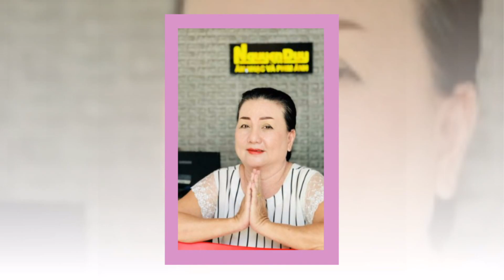Hạnh Phúc Lang Thang - Kim Hương (Nàng Tía)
Hạnh Phúc Lang Thang
 Tác giả : Trần Ngọc Sơn
 Trình bày: Kim Hương (Nàng Tía)
Ngày ấy em như hoa sen,
Mang nhiều giáng hiền những khi chiều lên,
Ngày ấy em như sương trong,
Nép trên bông hồng, mượt trên cánh nhung.

Ngày ấy em như cung tơ,
Cho đời thẫn thờ, cho tôi dệt mơ
Đường khuya tay đan ngón tay,
Ước cho đời ước mơ dài.

Nhưng năm tháng vô tình,
Mà lòng người cũng vô tình,
Rồi mộng úa thay màu xanh,
Người yêu xa bến mộng,
Đò xưa đã sang sông,
Dòng đời trôi mênh mông,
Dáng xưa nay xa rồi,
Đường khuya mưa rơi rơi,
Phố xưa quên một người,
Bàn chân gieo đơn côi,
Gió mang theo cơn lạnh
Về rót lệ trên môi.

Ngày ấy yêu em say mê,
Tôi nào nghĩ gì đến câu từ ly
Tình ái không xanh như thơ,
Đến chung hơi thở, rồi trôi rất xa.

Hạnh phúc lang thang như mây,
Cho hồn héo gầy, khi ta còn đây,
Từng đêm qua trong giấc mơ,
Vẫn mong chờ có em về.